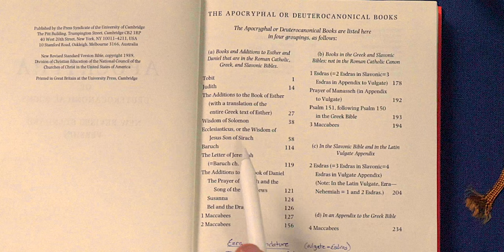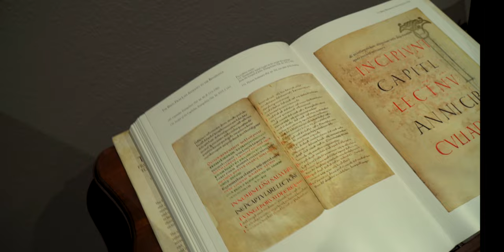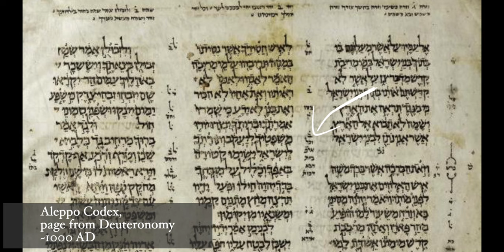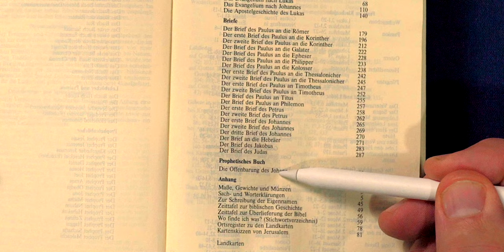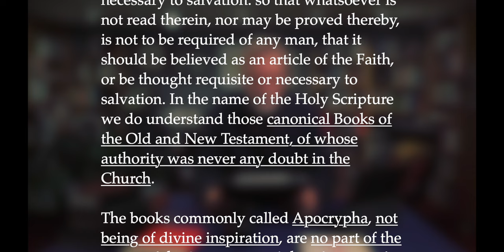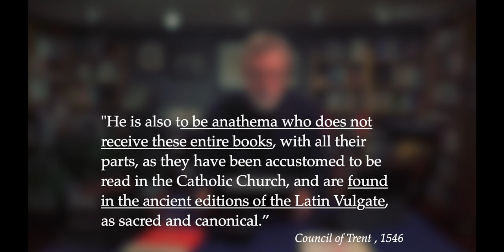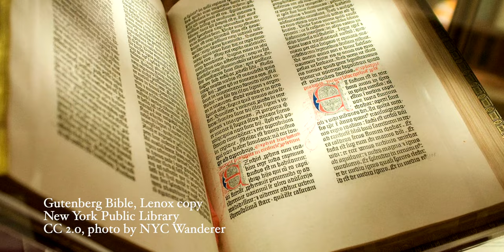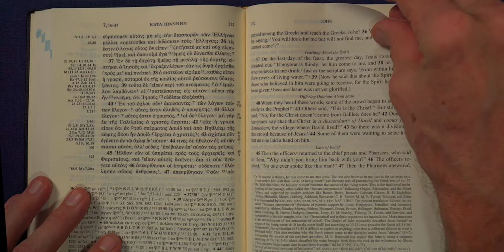The History of the Bible Gets More Complicated! The Biblical Canon ~ Part 2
"How many books are in your Bible?" Do you know why? Why do Catholics, Protestants, and Orthodox churches differ over how many books are in the Bible? Second of two videos on this topic.

The history of the biblical canon is a long and very interesting story -- at least I think so.
We pick up after Jerome and his Latin Vulgate and trace this very interesting history down to the Bibles we have today.
So grab a cup of Joe and  enjoy.

CONTENTS
00:00 Introduction
01:00 Summary of 1st Video
03:10 What happened during the Medieval Period?
03:25 What do we mean by 'Apocrypha'?
09:37 Developments to the Canon during the Medieval Period
10:40 What happens during the Reformation?
11:35 Martin Luther
12:30 Cardinal Thomas Cajetan
14:20 Doctrines & Creeds regarding the Canon draw lines in the sand
17:20 Summary of the Reformation
18:20 The Canon after the Reformation
19:25 Where do we stand now?

Crossway Publishers has a good video that hits many of the same issues that I cover in this video. Click on the link below this paragraph to get their perspective.
“5 Myths about How We Got the Bible.”